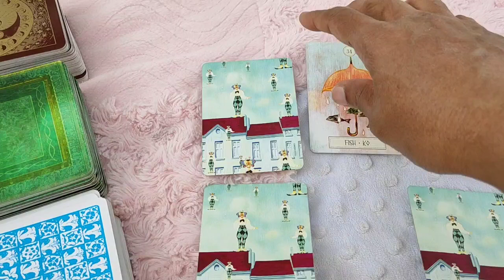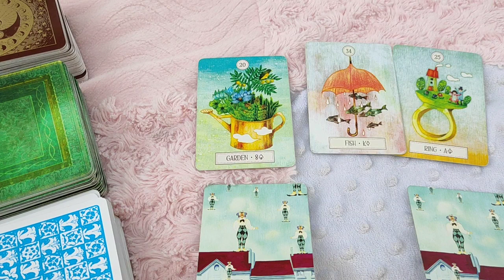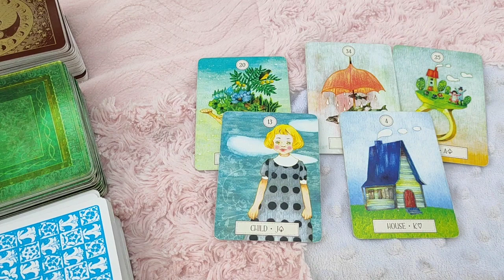Virgo ♍ They want a family with you...♍ Daily Love Tarot Reading 6 January 2021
Hi guys !

To choose Pile ~ 4:07
Pile 1 ~ 5:05
Pile 2 ~ 8:15
Pile 3 ~ 11:10

support
For Daily Readings: